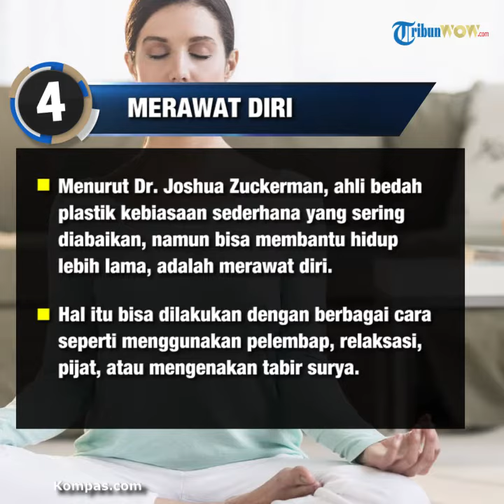Mau Umur Panjang dan Bahagia? Terapkan Kebiasaan Ini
TRIBUNWOW.COM - Kematian adalah hal yang pasti akan dialami oleh semua manusia di dunia ini.

Entah cepat atau lambat, semua orang pasti sampai ajalnya. Namun, ada beberapa orang yang dianugerahi umur panjang.

Resep untuk memiliki umur panjang sebenarnya bukan rahasia. Bahkan, menikmati hidup lebih lama sekaligus bahagia sepertinya sudah menjadi paket.

Artinya makin bahagia seseorang, bisa makin panjang usianya. Hal yang harus dilakukan adalah menerapkan beberapa kebiasaan tertentu dalam hidup, agar kita bisa berumur panjang dan bahagia.

Berdasarkan riset, tingkat kematian manusia meningkat secara eksponensial hingga sekitar usia 80 tahun.

Tingkat kematian tersebut kemudian menurun hingga mencapai usia 105 tahun.

Jadi, pada dasarnya manusia bisa hidup hingga mencapai usia 100 tahun.

Namun, bagaimana cara memiliki umur panjang dan hidup yang selalu bahagia? Dilansir dari Elite Daily, berikut lima caranya:

1. Terapkan gaya hidup aktif

Olahraga memang tak dapat diragukan lagi manfaatnya bagi tubuh.

Carrie Schmitz, pakar ergonomi dan kesejahteraan kerja, mempercayai hubungan yang kuat antara gaya hidup pasif dan peningkatan risiko kematian.

Menurutnya, banyak riset membuktikan gaya hidup pasif dapat meningkatkan risiko kematian.

"Sangat penting untuk menemukan cara bergerak sepanjang hari demi menurunkan risiko kematian dini dan risiko kesehatan yang disebabkannya," kata Schmitz.

Menurutnya, satu jam melakukan aktivitas ringan - seperti berjalan - dapat membantu mengurangi angka kematian.

Riset 2011 yang diterbikan dalam the British Journal of Sports Medicine juga menemukan, setiap satu jam kita duduk, kita telah memotong keseluruhan harapan hidup hampir 22 menit.

Nah bagaimana agar senantiasa aktif? Mudah saja. Banyaklah bergerak. Misalnya memilih menggunakan tangga daripada lift, gunakan angkutan umum daripada mobil pribadi, dan lainnya. Cara ini juga sama dengan olahraga, bukan?

2. Jangan Lupa Bersyukur

Menurut terapis kebahagiaan Susan Rose, cara bagus agar hidup lebih lama dan bahagia adalah bersyukur. Ada banyak cara untuk melakukannya. Tapi, menurut Rose, memulai hari dengan bersyukur adalah cara terbaik.

"Kita juga bisa menulis semua hal yang patut kita syukuri setiap pagi," tambahnya.

Dengan cara ini, akan ada banyak hal positif yang membuat kita merasa bahagia setiap harinya.

Riset 2011 yang diterbitkan dalam the National Academy of Sciences membuktikan orang-orang yang bahagia biasanya hidup lebih lama. Ini adalah bukti rasa syukur juga bisa membuat kita berumur panjang.

3. Jangan Lupa Tertawa

Menertawakan masalah yang menimpa bisa jadi kunci kebahagiaan dalam hidup dan membuat kita berumur panjang.

Menurut Mark Occhipinti, CEO American Fitness Professionals & Associates, tertawa bisa membantu menurunkan tekanan darah dan detak jantung kita.

Ini tentu sangat bermanfaat bagi kesehatan kita dalam jangka panjang. "Bahagia dapat menyebarkan endorfin ke seluruh tubuh, yang tidak hanya membuat kita merasa lebih baik, tapi juga bertindak lebih baik," kata Occhipinti.

Riset dari Norwegia yang diterbitkan dalam The journal Psychosomatic Medicine membuktikan orang dengan rasa humor tinggi memiliki harapan hidup lebih tinggi dan lebih sehat.

Dengan kata lain, jangan sungkan untuk tertawa lepas. Tawa benar-benar mendatangkan manfaat yang baik untuk diri kita.

4. Merawat Diri

Menurut Dr. Joshua Zuckerman, ahli bedah plastik bersertifikat di New York City, kebiasaan sederhana yang sering diabaikan, namun bisa membantu hidup lebih lama, adalah merawat diri.

Hal itu bisa dilakukan dengan berbagai cara seperti menggunakan pelembap, relaksasi, pijat, atau mengenakan tabir surya.

"Terlalu lama di bawah matahari dapat meningkatkan risiko kanker kulit yang dapat menyebabkan kematian," kata Zuckerman.

Paparan sinar UV, kata Zuckerman, biasa terjadi dalam aktivitas sehari-hari, termasuk saat kita menjalankan tugas atau dalam perjalanan menuju tempat kerja.

5. Habiskan Waktu dengan Orang Tersayang

Sheina Schochet, konselor kesehatan mental dari New York, menyarankan agar kita menjadikan keluarga sebagai prioritas.

Dengan kata lain, jangan lupa meluangkan waktu untuk orang yang kita cintai.

Percaya atau tidak, meluangkan waktu yang berkualitas untuk orang yang kita sayangi dapat memperpanjang hidup kita.

Berdasarkan laporan Harvard Health, kurangnya hubungan yang kuat dan dekat dapat meningkatkan risiko kematian hingga 50 persen.

Jadi, sebisa mungkin kita menafaatkan waktu yang kita miliki untuk kelaurga atau kekasih.

Yah, ini tetang waktu yang kita miliki dan menciptakan sebanyak mungkin kenangan luar biasa selagi memiliki kesempatan melakukannya.

Artikel ini telah tayang di Kompas.com dengan judul "Ingin Umur Panjang dan Bahagia? Terapkan 5 Kebiasaan Ini...",